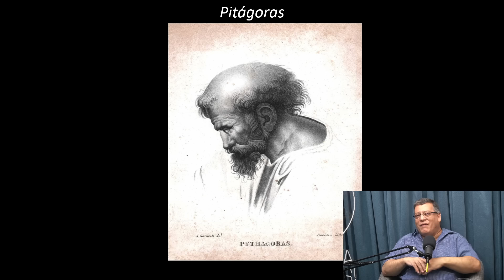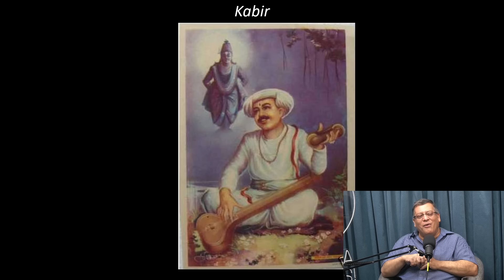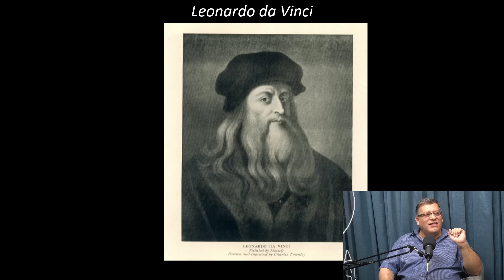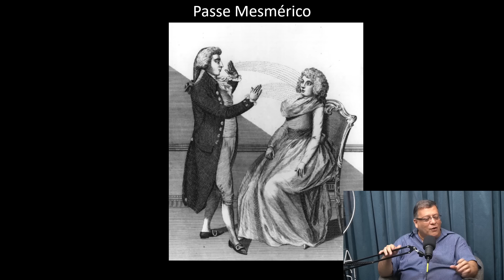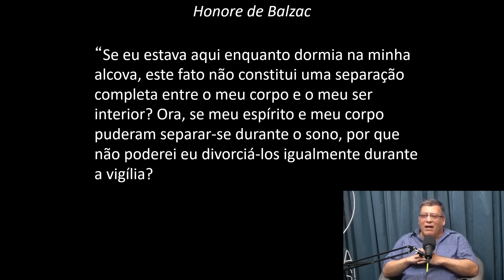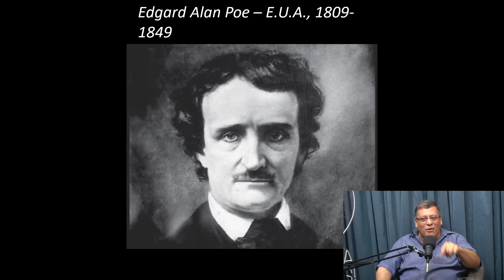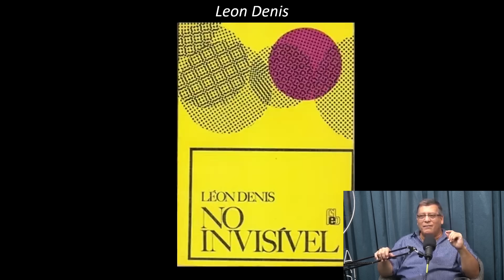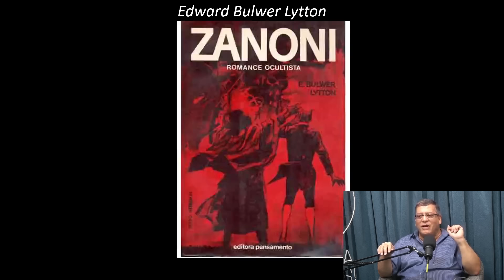HISTÓRICO DAS EMANCIPAÇÕES DA ALMA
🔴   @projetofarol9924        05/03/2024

✅ CONHEÇA O NOVO CANAL DE CORTES OFICIAL